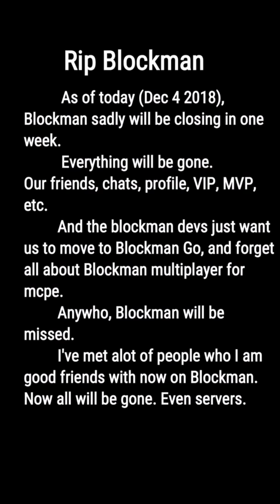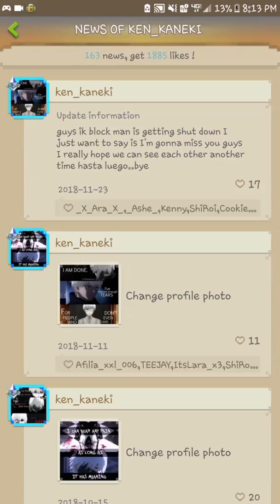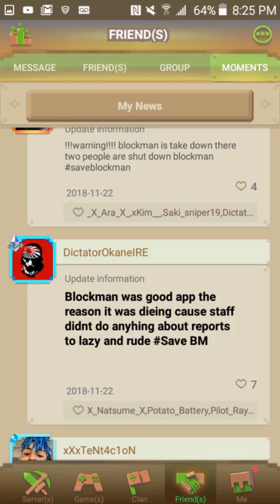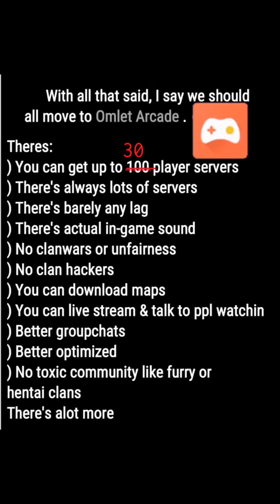Rip Blockman! Blockman shutting down •︵•